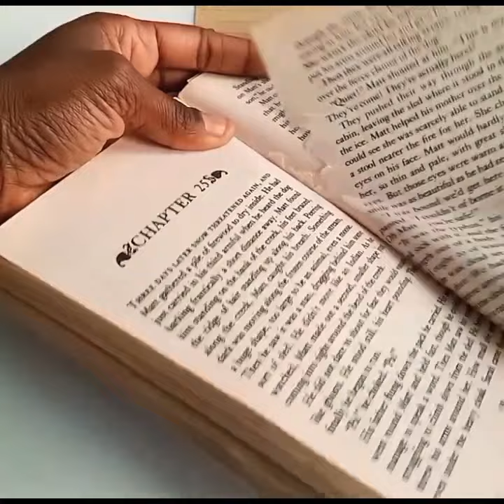ASMR || minimalist mini journal scrapbooking